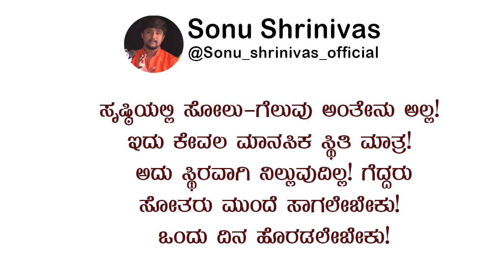ಸೋತರು ಮುಂದೆ ಸಾಗಲೇಬೇಕು!ಒಂದು ದಿನ ಹೊರಡಲೇಬೇಕು!|Sonu Shrinivas Motivational Speech |Status Videos Kannada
ಇಂತಿ
ಸೋನು ಶ್ರೀನಿವಾಸ್

ನಮಸ್ತೆ🙏

ಧನ್ಯವಾದಗಳು 😊

Namaste 🙏